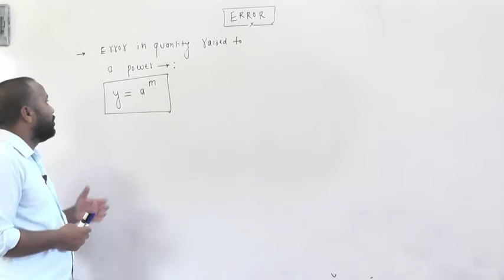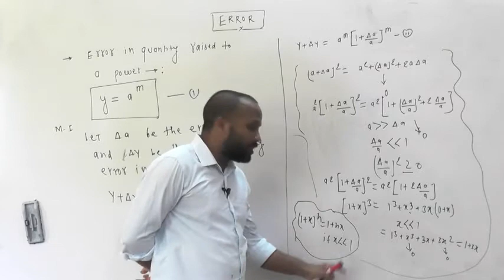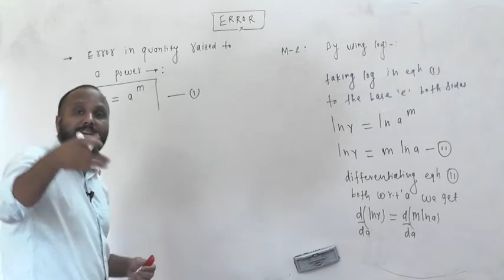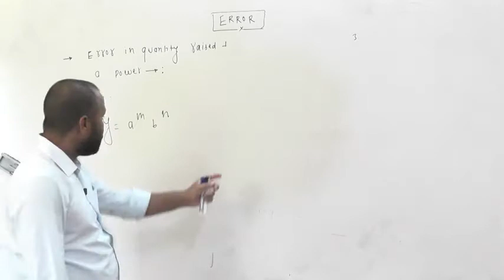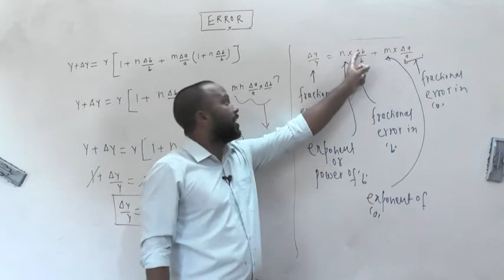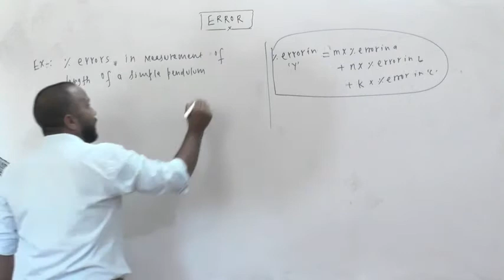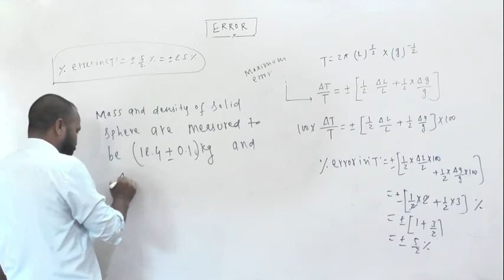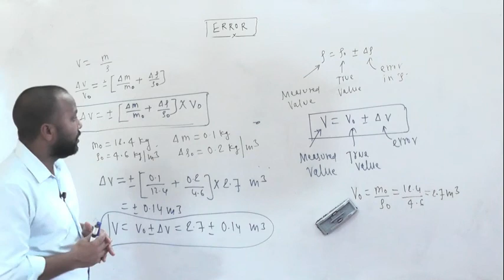ERRORS LECT 2